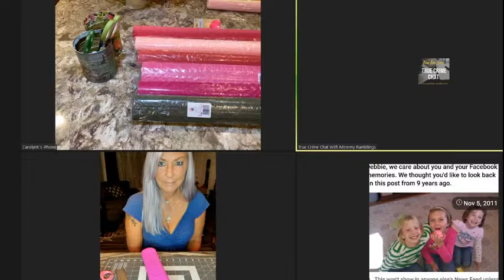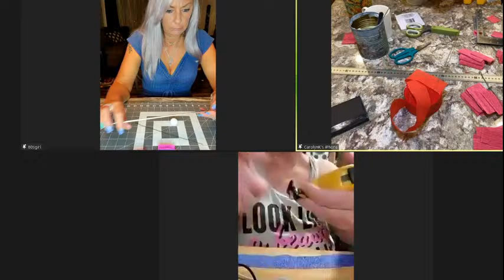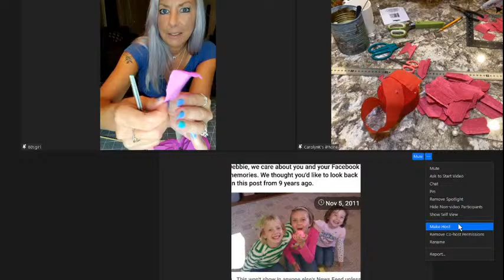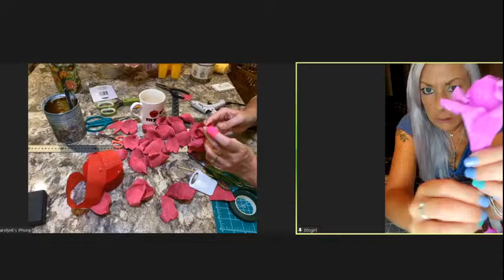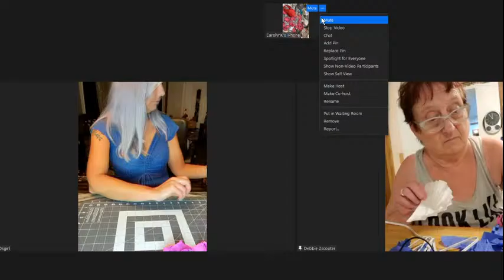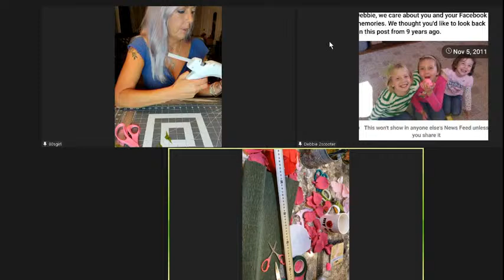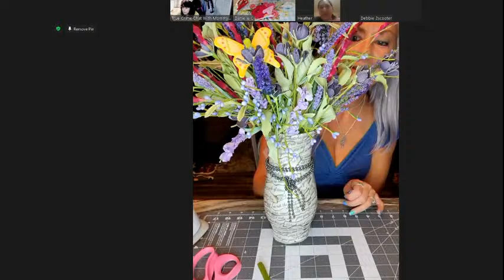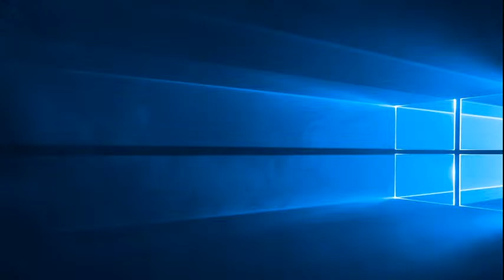How to Make Crepe Paper Roses with Heavy Italian Crepe Paper - Step-by-Step Tutorial with 80'sGirl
Crepe Paper Flowers - Step-by-Step Tutorial with 80's Girl. Thank you 80's Girl for your time and patience.

Italian Crepe Paper
Lia Griffith Heavy Crepe Paper Kit
Herb Scissors for Peony Cuts